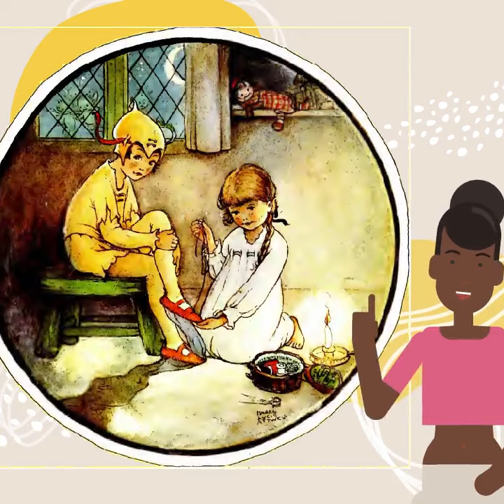England fairy tale: Peter and Wendy - 1